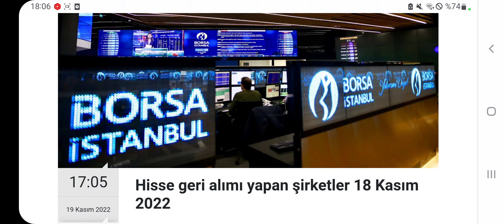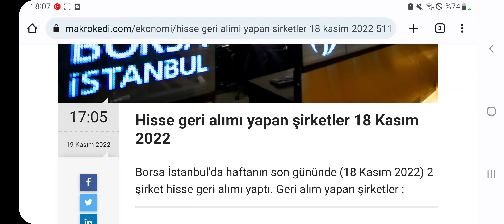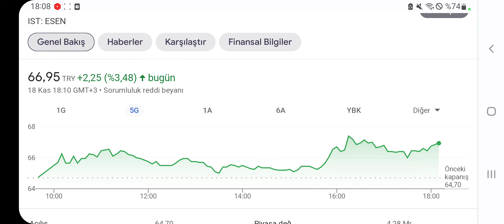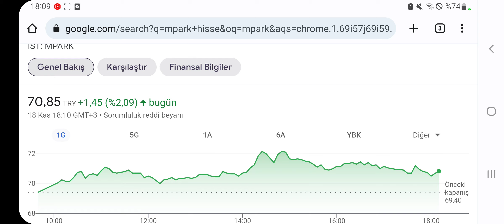2 ŞİRKETTEN HİSSE GERİ ALIMI! BU GERİ ALIMLA HİSSELER YÜKSELDİ Mİ?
Patronlar hisse sattıkları gibi hisse geri alımı da yapıyorlar. mpark esen hisse alımlarına devam ettiler ve bu sefer hisseler iyi yükseldi.
2 ŞİRKETİN HALKA ARZI SPK TARAFINDAN KABUL EDİLDİ!